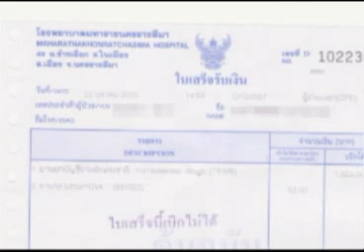สายล่อฟ้า 24 10 55 เบรก2